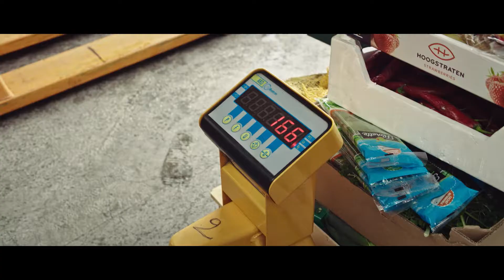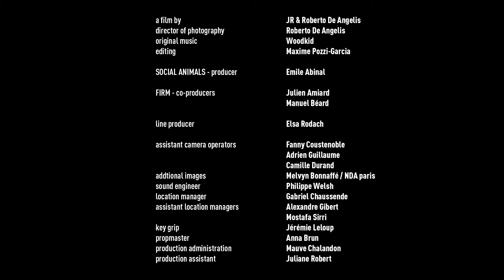Dans les coulisses du Refettorio Paris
Refettorio - Paris - 2018

Le très talentueux chef Massimo Bottura a ouvert un restaurant place de la Madeleine à Paris, Le Refettorio Paris. Le concept est de transformer des ingredients provenant de surplus alimentaire en bons repas. Le Refettorio Paris n’est pas seulement un projet de charité, mais surtout et avant tout un projet culturel. JR a créé une installation artistique dediée au lieu.

Le restaurant est ouvert aux personnes en situation d’exclusions et de précarité, pour le repas du soir, du lundi au vendredi. En faisant participer des artistes, architectes et designers, l’idée est de mettre en place un espace chaleureux, acceuillant et inspirant, pour que les personnes en situation d’exclusion, ainsi que toute la communauté locale se sentent les bienvenus et se sentent considérés.

Inscrivez-vous en ligne pour être bénévole en tant que chef ou serveur
Le Refettorio Paris, Eglise de la Madeleine, Paris, France

The amazing chef Massimo Bottura opened a permanent restaurant in Paris on place de la Madeleine, called Le Refettorio Paris. The concept is to use what people think is waste and transform it into opportunities! Every night chefs will turn ordinary ingredients into extraordinary meals. This is not a charity project, it's a cultural one. JR created an art installation for the space.

The restaurant will be open for dinner from Monday to Friday for people in situations of social vulnerability transforming surplus ingredients - that would otherwise be wasted - into delicious meals. By involving artists, architects and designers the idea is to create an engaging and inspiring space, where people feel valued and welcome.

You can register online to volunteer as a chef or as a waiter
at Refettorio Paris, Eglise de la Madeleine, Paris, France